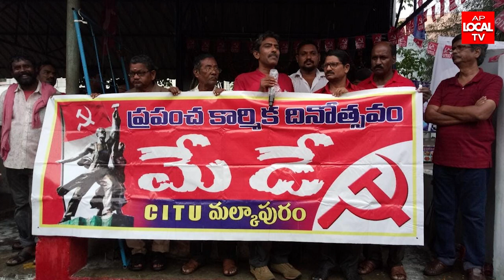విశాఖ పారిశ్రామిక ప్రాంతంలో మే డే సంబరాలు